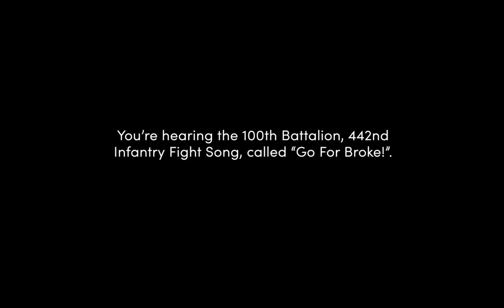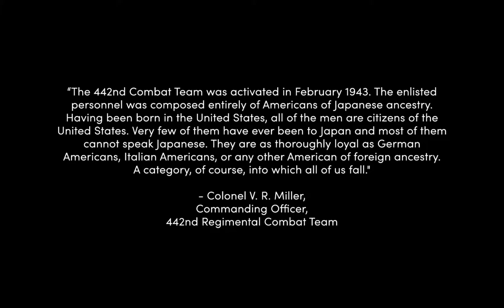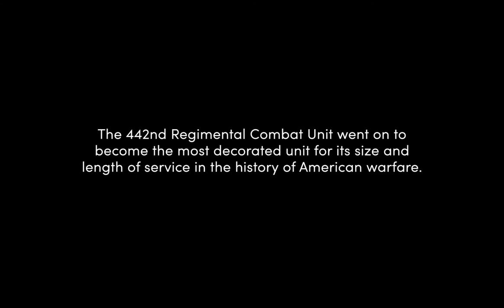Bainbridge Island Historical Museum - November 2018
BAINBRIDGE ISLAND HISTORICAL SOCIETY
Visible Target: Interviews with Ichiro Nagatani, Arthur “Art” Koura, and Mo Nakata (1984)
Original format: ¾” U-matic

This material is part of over 12 hours of raw footage filmed for the 30-minute documentary Visible Target, produced by John de Graaf for Seattle Public Television (KCTS) in 1984. The documentary tells the story of the exclusion and internment of Japanese Americans from Bainbridge Island beginning in March 1942. They were the first 227 of 117,000 American residents of Japanese ancestry, 70,000 of them native-born U.S. citizens, forcibly removed from the Pacific coast and interned in camps across the deserts of the West for the duration of World War II. This material is part of the Bainbridge Island Japanese American Community (BIJAC) Collection at the Bainbridge Island Historical Museum.

Digitization of this videotape was made possible, in part, by a Collections Care grant from 4Culture.